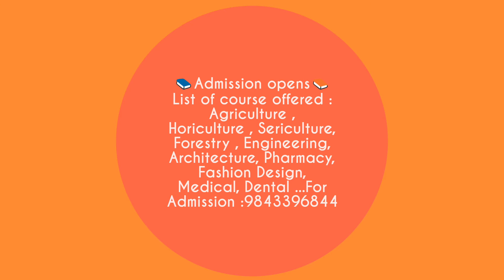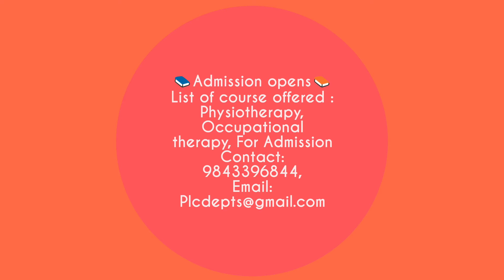Career as a B.Sc., Exercise Physiology Course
B.Sc., Exercise Physiology